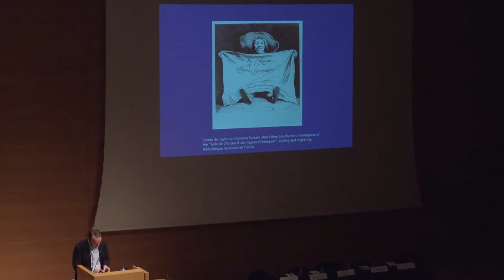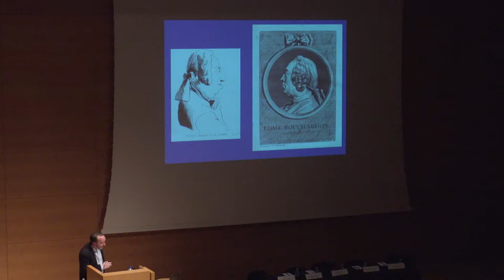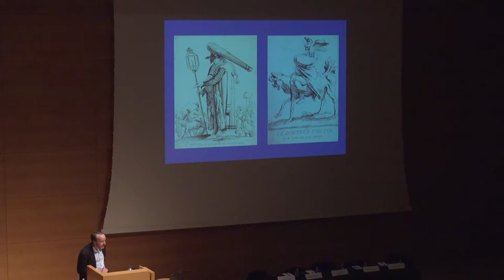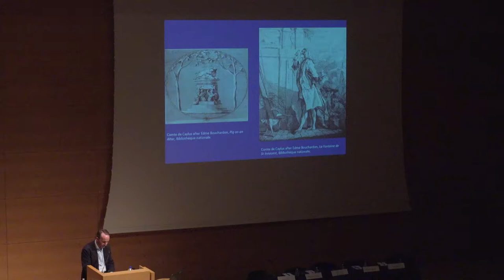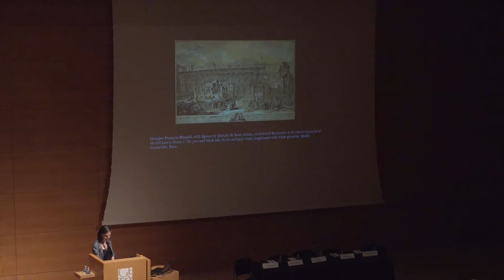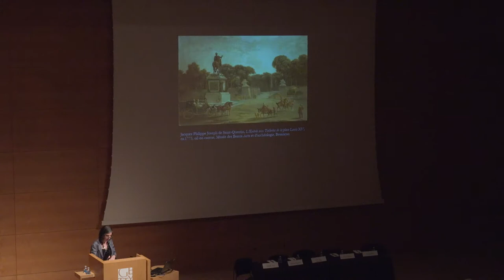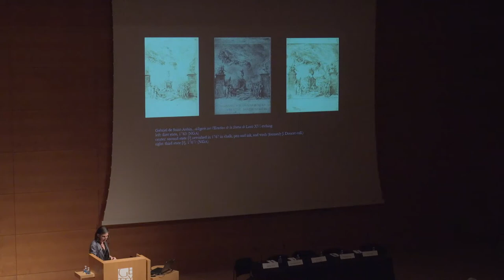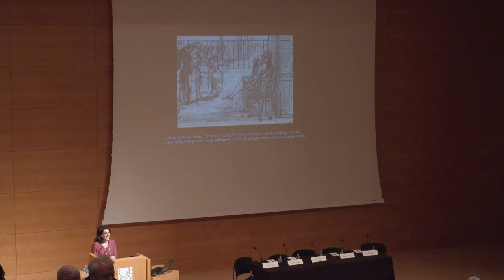Bouchardon and His Contemporaries (Video 4 of 4)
April 2, 2017, The Getty Center
Presentations by Édouard Kopp and Perrin Stein
Moderated by Juliette Trey
Discussion participants: Ewa Lajer-Burcharth, Édouard Kopp, Monique Kornell and Perrin Stein

Organized in conjunction with the exhibition “Bouchardon: Royal Artist of the Enlightenment” (J. Paul Getty Museum, January 10– April 2, 2017), this symposium explores the relationships that Bouchardon (1698–1762), an extraordinarily talented sculptor and draftsman, had with his contemporaries (artists, patrons, and connoisseurs). It also investigates the diffusion and reception of his oeuvre.

“Bouchardon, Caricature, and the Grotesque” by Édouard Kopp

“Activating Public Space: Bouchardon through the Eyes of Saint-Aubin” by Perrin Stein

This lecture complemented the exhibition “Bouchardon: Royal Artist of the Enlightenment,” on video at the Getty Center from January 10 to April 2, 2017. More about this exhibition